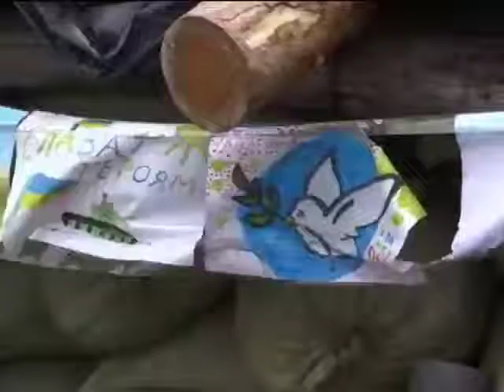Боевики в Донецке установливают огневые позиции в многоэтажном доме возле аэропорта